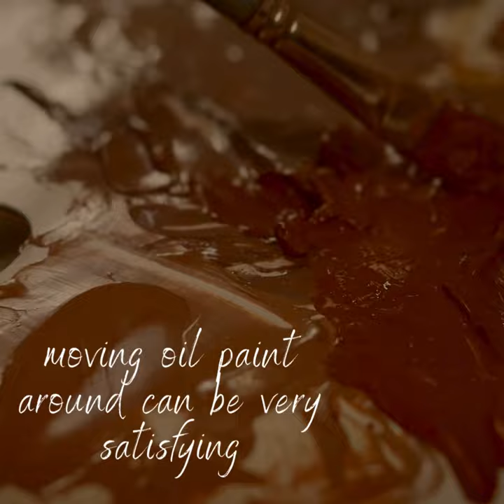Tabby Cat Painting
I am a multi media artist and my channel is dedicated to custom painted portraits and miniature dioramas that I sell through my website at htts://portraits-by-nc.com

I hope you find the videos informative and can apply my techniques to your own projects.

More things that I use in my projects Amazon Favorites

I hope I have inspired you to try something new.

🌸 Portraits-by-NC.com - Custom Painted Portraits and custom made Miniatures 🌸